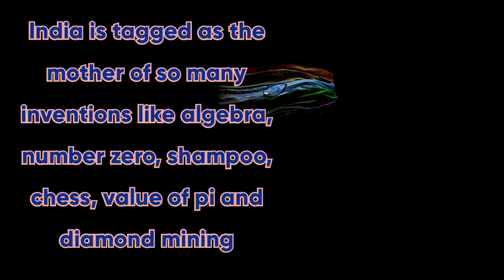we are celebrating Republic day Fakely know the proper way ...| Republic day special |Important talk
Let'scelebrate real republic day, # ham badlenge to Desh badlega

Let's celebrate real republic day instead of fake celebration s

Wishing you all a very Happy Republic Day 2021! Our nation is the greatest country in the world, but let that never stop us from striving to make it even better.

Today's video is about the wrong way we celebrate republic day ...
Instead of busting

crackers  bust superstitions ...

Instead of wishing
On what's up phone .meet with your different religious friends .

Instead of buying plastic flag buy rugs , Shaw's or donate food to needy once .

Instead of abusing & being happy motivate others to do good & see magic
Thanking you for watching please keep supporting and sharing 🧡🤍💚

*This video is not for insult it's for improvement of our country ( सच कडवा होता है)

*here सृष्टी is used for Nature ( legends don't double it 😂)

Catch me on instagram - kulkarniSampreet

letscelebrate republic day in right way
Keep seeking ...

Youtube laibary